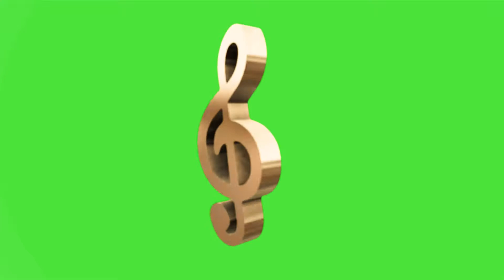Music green screen video ...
Don’t forget Because your support is my spirit to make more videos.Thanks🙏🙏😍😘 🙏🏻🙏🏻🙏🏻🙏🏻🙏🏻 If this video has some mistakes hope you don’t mind it😊😊 !! I hope you keep supporting my channel in the future!